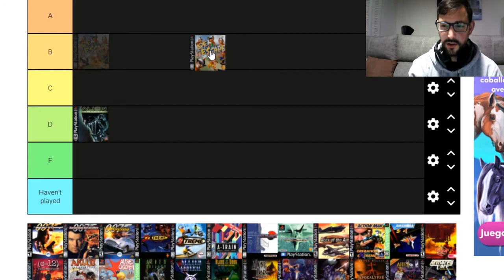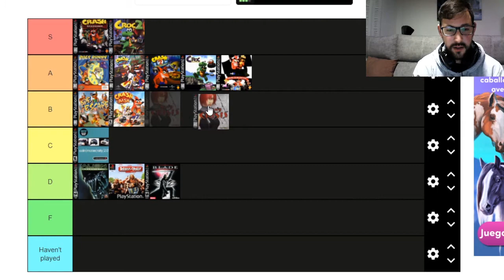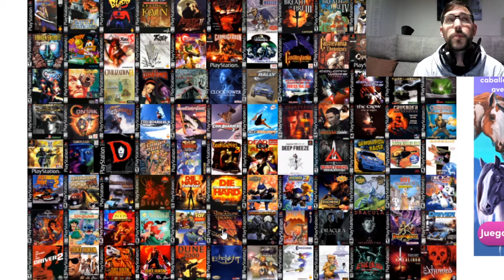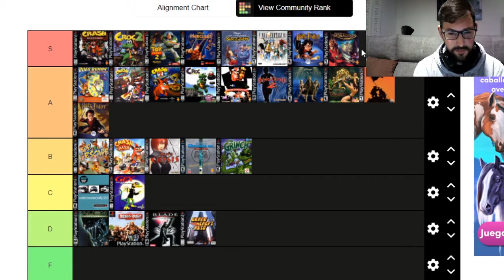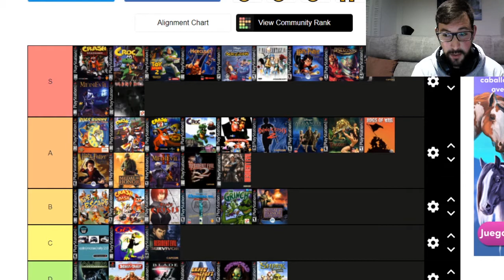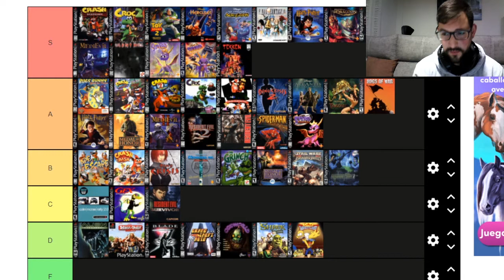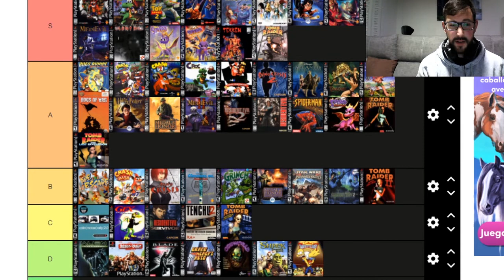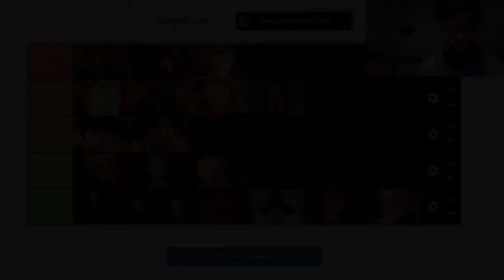TIER LIST videojuegos de PlayStation 1 + BONUS TIER